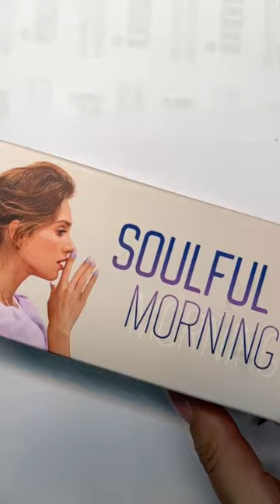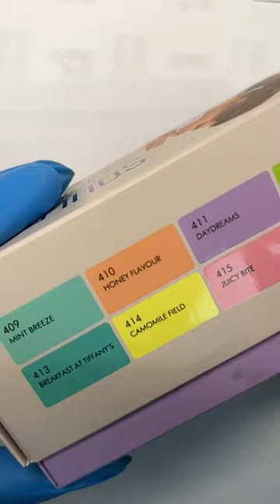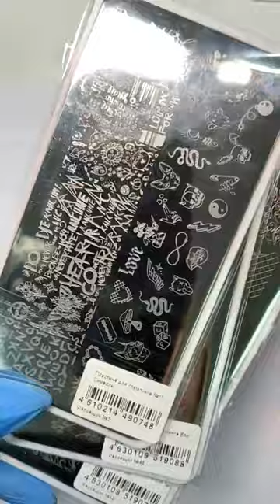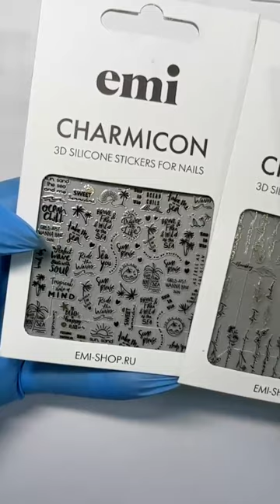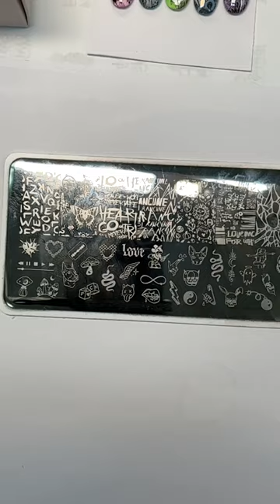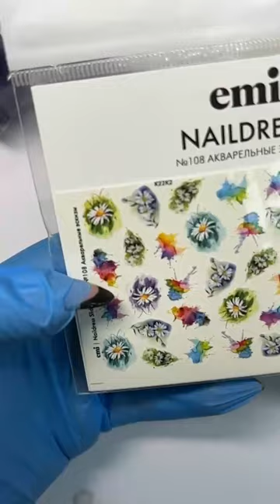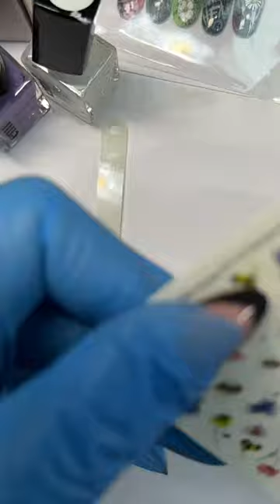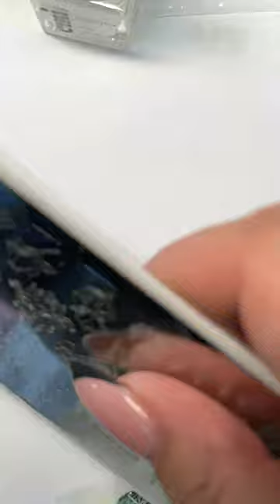Весенние дизайны с новинками – Soulful Morning, лаки и пластины для стемпинга